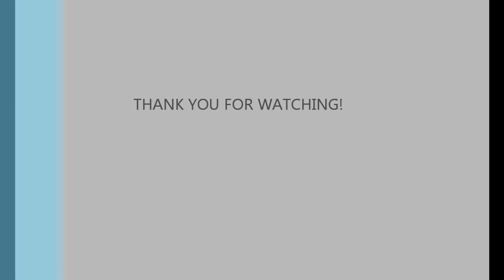Sebastian Carrington,Charity Concert at Stratford-upon-AvonTown Hall-Shakespeare Hospice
I played 4 pieces to end the concert held to support the Shakespeare Hospice in Stratford-Upon-Avon Town Hall.